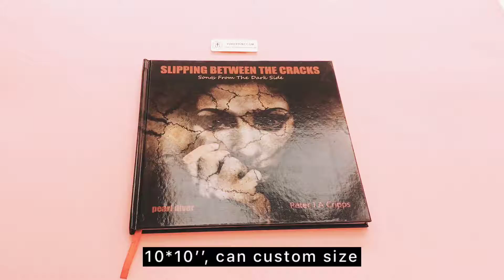Yuhe Print hardcover terror book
1.Beautiful cover, strong and luxurious, not easy to fold
2.High-quality ends paper, exquisite and top grade
3.Whole book with glossy lamination, waterproof and antifouling
4.Slot design, 180 °open, writing without pressure
5.Fine shear, flat and beautiful
6.Environmental protection ink, quality guarantee, effectively prevent fading
7.High definition printing, the quality of the painting is exquisite
8.Fashion knit ribbon, convenient to record and find
9.Sewing and glue binding, strong not to drop